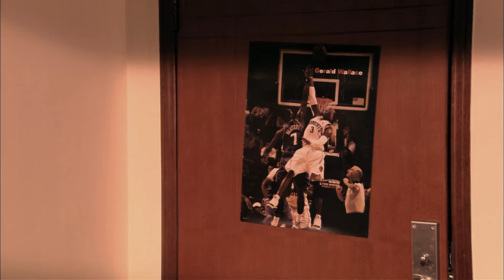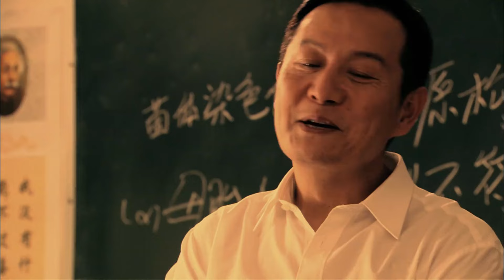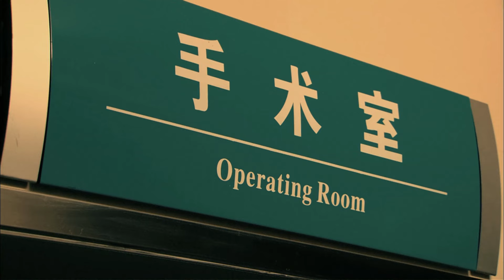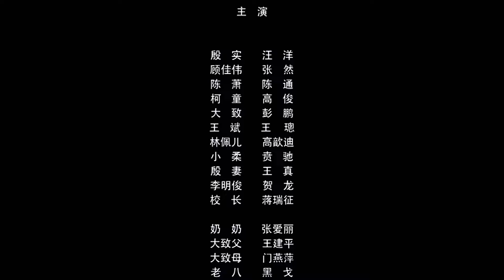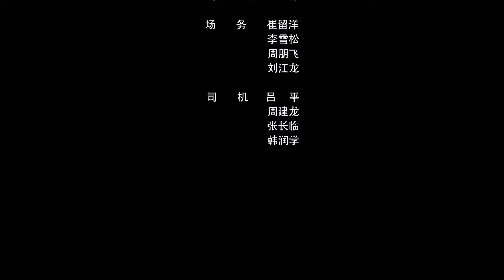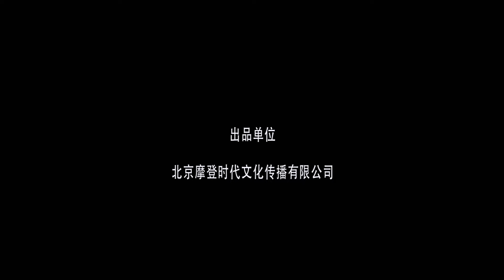【ENG SUB】 Our Basketball Dream | Drama Movie | China Movie Channel ENGLISH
A story about a Chinese basketball coach and his college basketball team.⛹️🏆
【Movie Description】
Movie Title: Our Basketball Dream
Starring: 汪洋 (Wang Yang) /张然 (Zhang Ran)
Genres: Drama
Synopsis: CBA coach Yin Shi stepped into the locker room of Xi'an Weiren College basketball team, marking his first official meeting with the players after three consecutive losses.
Yin Shi, an old friend of the college's sports director Zhuo Feng, has taken on the role of coach for this private college's basketball team. Wielding the "imperial sword" that grants him the authority to dismiss anyone, Yin Shi made a bold move by cutting Gu Jiawei, the team's main scorer and captain, for being late to practice the very next day. With his unique approach and commanding presence, Yin Shi ran the team through an exhausting first practice. How will he lead this underdog team to a miraculous comeback?